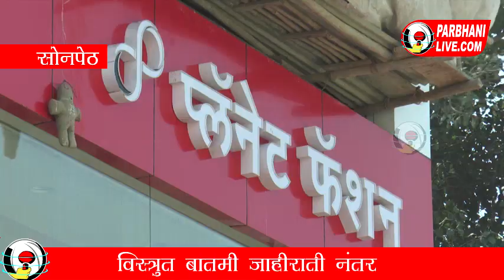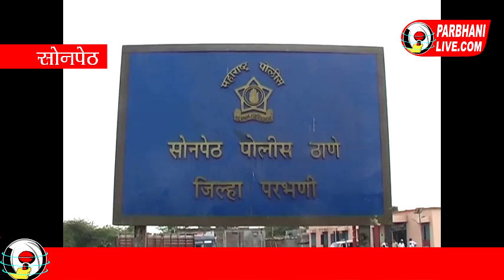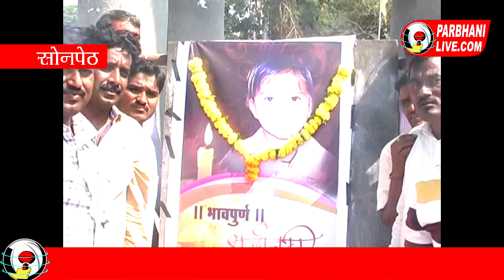परभणी-परभणीत कोपर्डि ची पुनारवृती ६ वर्षीय चिमुकलीवर अत्याचार करून निर्घृण खून